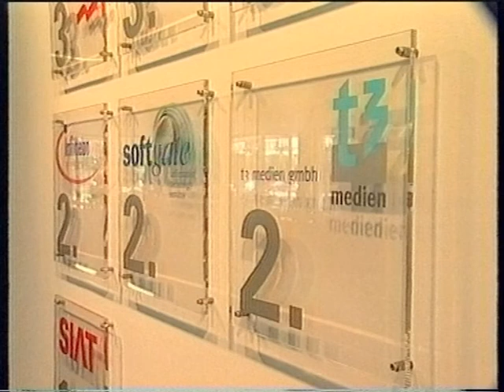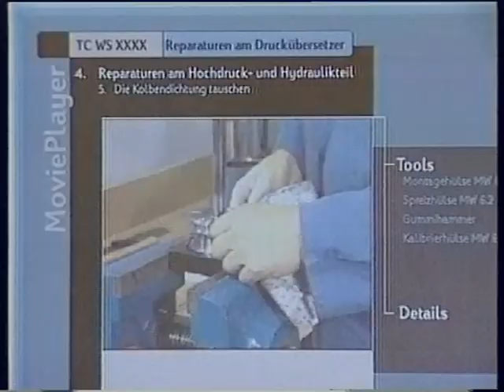T3 Medien - Pro&Fit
Für das TV-Magazin Pro&Fit wurden in den Jahren 1999 bis 2000 verschiedene Einspieler produziert. Die Beiträge sollten Studiogäste portraitieren, die sich mit einer guten Geschäftsidee als Existenzgründer selbständig machten und nach den Einspielern in der Sendung persönlich auftraten. Pro&Fit wurde im Schindlerhof einmal monatlich live produziert. Moderator der Sendung war Klaus Kobjoll.